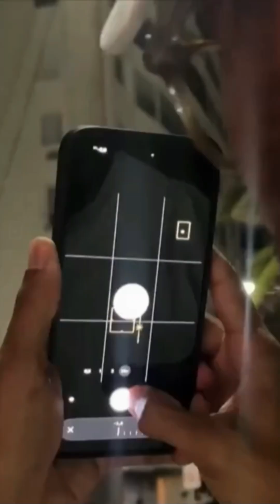Supermoons Aren’t What You Think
Everyone talks about “supermoons,” but the truth is way different from the hype.
The term isn’t even scientific — and the Moon isn’t as huge as people think.
This short reveals the real science behind supermoons, the Moon illusion, and why our Moon is slowly drifting away from Earth.
Watch till the end — the last fact will blow your mind.